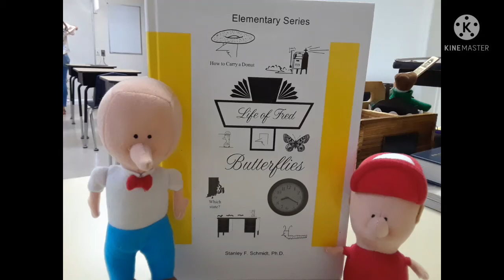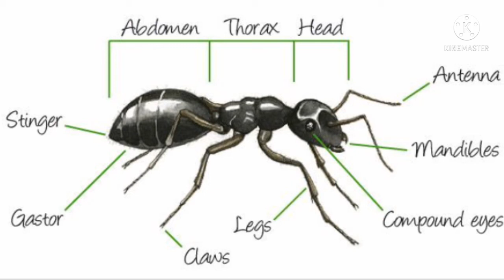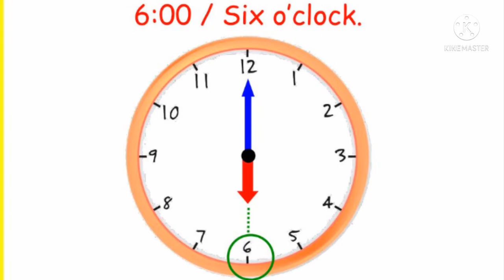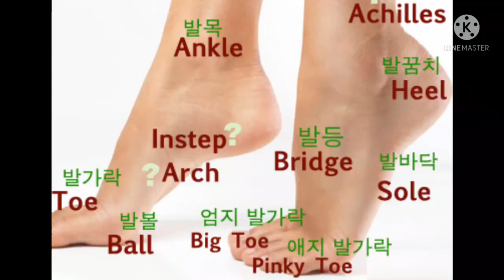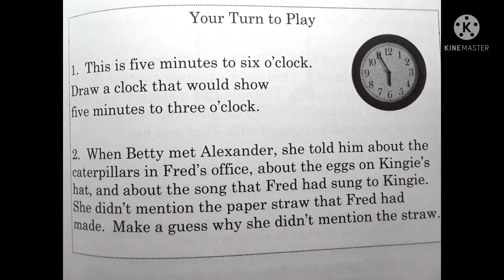Life of Fred Butterflies Chapter 7 Kid's Math Book Read-aloud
This is a read-aloud from the math curriculum Life of Fred Butterflies. These videos take a Gentle Learning approach to math allowing children to learn so many other subjects and how math applies to the world around them. They will learn about Art, Math, History, Science and more. Enjoy!